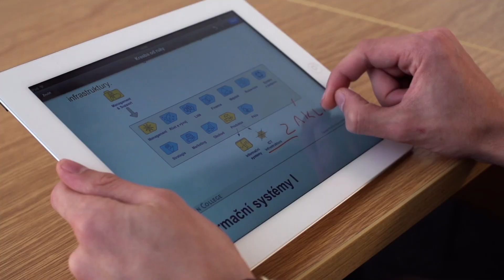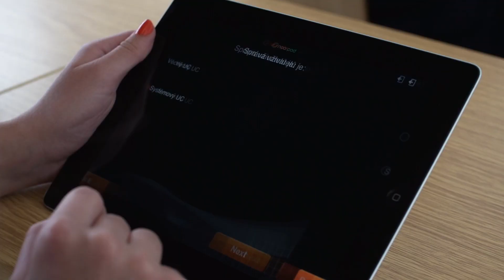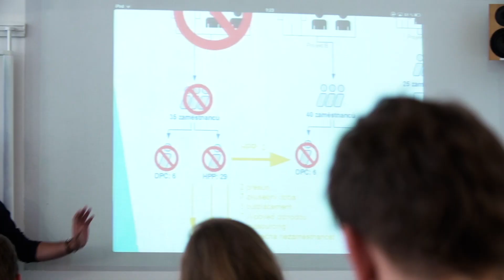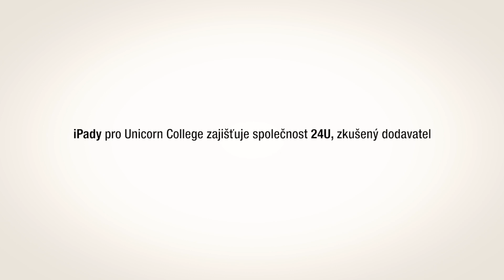Unicorn College - Zapojení iPadů do výuky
Unicorn College zavedla jako první vysoká škola v České republice výuku pomocí iPadů.